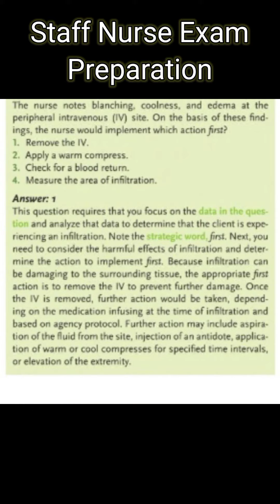Staff Nurse Exam Preparation nursing medical nursingexam medicalexam Nursing officer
Hello friends Staff nurses who are getting ready for competitive exams like as MRB, RRB, AIMS, JIPMER, ESI, NORCET, UP NHM,NVS,UPPSC,Indian Army Nursing Assistant and SNB can use this channel.

Videos contain both repeated questions and answers and previously solved questions and answers.

Additionally, this channel assists medical, paramedical, and nursing students in expanding their knowledge @ dazzling Nursing care